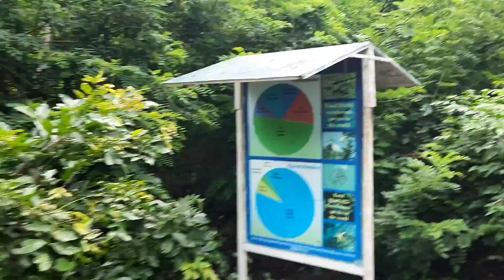ANTHARGANGE TREK | Bangalore | Waterfalls | What happened at the top? | Weekend getaway | VLOG - 05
Anthargange, Kolar is about 60 kms from Namma Bengaluru, a perfect weekend getaway. It is an amazing place for someone who loves Cave exploration and Trekking. Anthargange is famous for Sri Kashi Vishweshwara temple and cave trekking. Anthara Gange literally means "Ganges from deep" in Kannada. The place is famous for Sri Kashi Vishweshwara temple, also known as Kashi of South. The temple is dedicated to Lord Shiva.